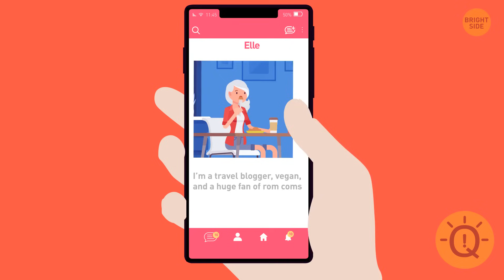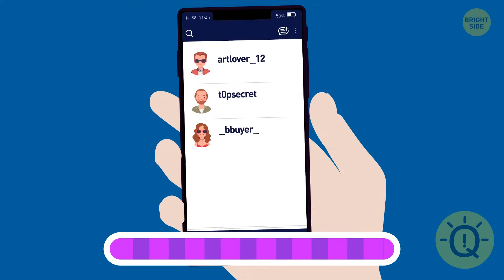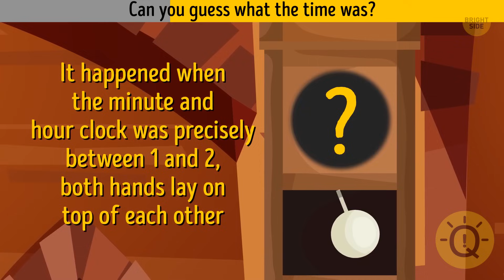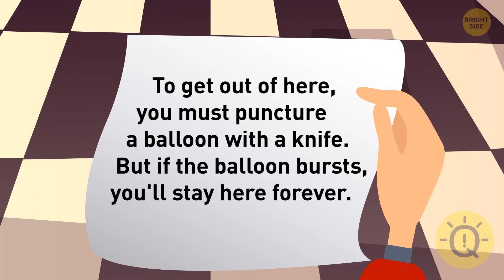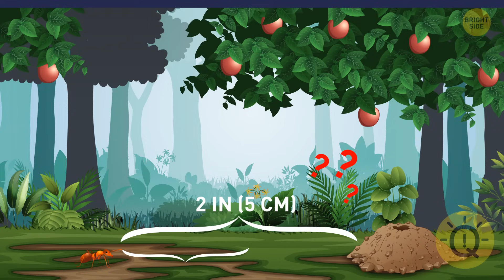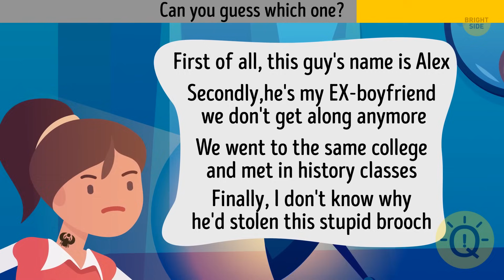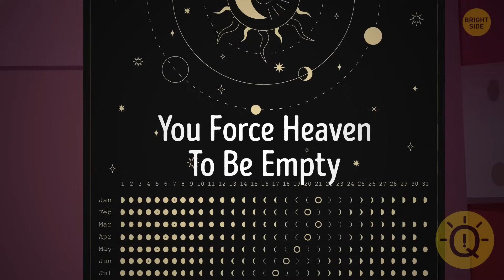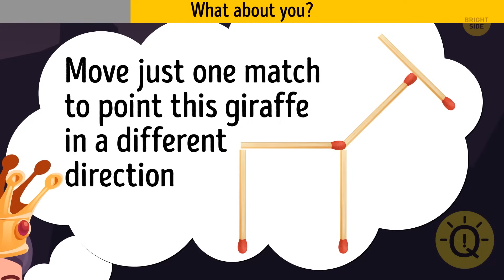A Delicious Pack of Riddles and Tests For Hungry Brains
🕵️‍♂️💬 Ready for a challenge that's both tricky and addictive? It's a mental workout that will have you hooked. Share your detective moves in the comments, and let the riddle-solving fun begin! 🔍🧩